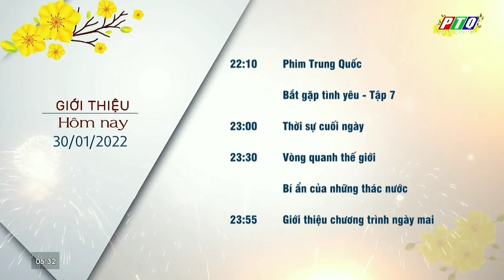PTQ - TH Quảng Ngãi | Khởi động chương trình, GTCT hôm nay (5:30 - 30.1.2022 - 28 Tết)